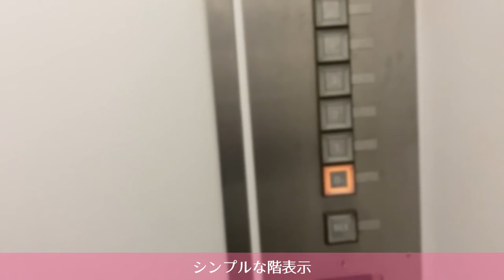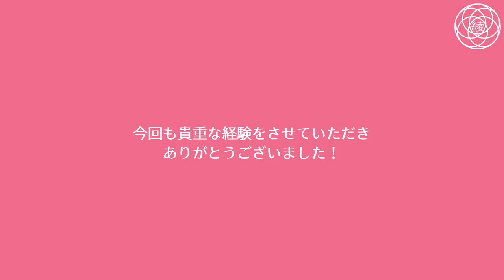【収録】カラオケのガイドボーカル収録+歌の教訓【DAM】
プロ専門ボーカルトレーナー / 100点アドバイザー / DAMガイドボーカル
🌸 綾先生🌸

歌手、ミュージカル、声優、アイドル、
宝塚、歌うまタレントさんなど、
歌のプロの方々に歌を教えています😊

■テレビ・ラジオ・雑誌等メディア出演

ボイストレーナー カラオケ カラオケ採点 100点

第一興商様のスタジオにて
カラオケ DAMの ガイドボーカル 収録を
させていただきました♪
全国のカラオケで『ガイドボーカル→オン』
でご視聴可能です♪

DAM

歌を上手く歌う方法や作詞の方法など
『音楽という芸術をより楽しむための技術』や
音楽に役立つ情報をたくさんの方にお届けできるよう
動画制作を頑張っております🥰♥️

・ボイストレーニング ボイトレ
・歌唱テクニック向上
・カラオケ カラオケ採点  100点 高得点 を取る方法
・音痴を直す方法
etc

歌が上手くなりたい方、歌手になりたい方、
高得点が取りたい方、歌にお悩みのある方、
歌の練習にお役立ていただけましたら幸いです♥

📝 綾先生の作詞講座

作詞のオンライン講座で講師をさせていただいています💖講座は動画とテキストで、お気軽にレッスンを体験していただけます🗒✨作詞をしてみたい方、文章を書くのが苦手な方、お気に入りの歌詞がある方はぜひご覧になってみてください☺️

■ MOSH株式会社様の音楽特集で 牧野綾子 『作詞家の綾先生』として紹介していただきました🎉
▶️MOSH音楽特集

■ テレビ東京「全力イノベーターズ ～SDGsに挑むZ世代〜」『作詞講師の綾先生』としてテレビで紹介していただきました🥰

ミュージシャン、音楽が好きな方、ZARD 坂井泉水 さんが好きな方向けの
LINEスタンプを作りました‪.+☆
みなさまに使っていただけましたら嬉しいです♥️
こだわりを詰め込みました☺️

■ ミュージシャン ミニイ -食べ物と飲み物-

🛍️ 綾先生おすすめ便利グッズ

おすすめの便利グッズを載せております。
便利なものがお好きな方はよかったら覗いてみてください😚

🎤カラオケ情報

使用機種 LIVE DAM Ai
使用コンテンツ 精密採点Ai
提供 株式会社第一興商

📺カラオケ採点使用番組
・カラオケバトル (テレビ東京)
・関ジャニ∞のTheモーツァルト 音楽王NO.1決定戦 (テレビ朝日)
・音楽チャンプ (テレビ朝日)
・ニンゲン観察！モニタリング (TBS)
・千鳥の鬼レンチャン (フジテレビ)
・関ジャニの仕分け∞ (テレビ朝日)
・生放送で満点出せるか100点カラオケ音楽祭(TBS)
・熱唱！ミリオンシンガー(日本テレビ)
他
■ BGM・効果音制作・イラスト・編集 牧野綾子
■ 助手 しろたま
.+｡･+☆o+ﾟ☆━

綾先生  牧野 綾子(まきの あやこ)

プロ専門ボーカルトレーナー/ 作詞家 / 100点アドバイザー /
DAMガイドボーカル / デザイナー / ライター / アクセサリー作家 ayammy/

Amazonインフルエンサー

牧野綾子『桜色の明日』